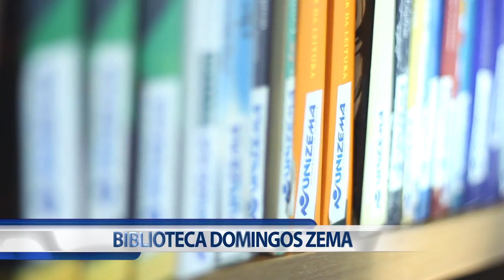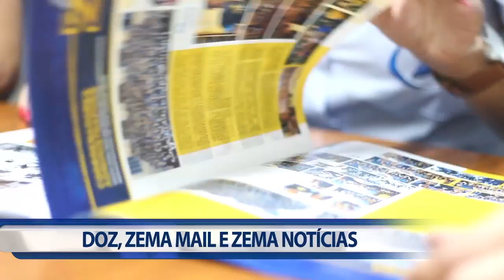Documentario Institucional (Unizema/RH) Grupo Zema 90 Anos